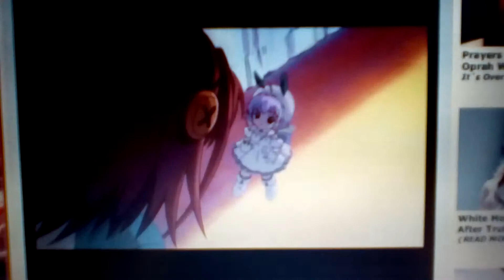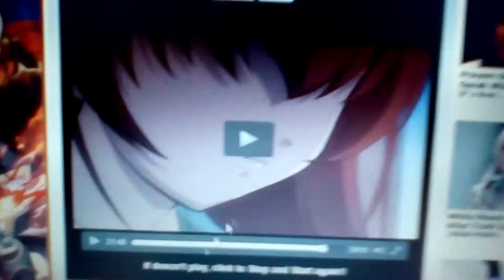What's Going On Heear?! Episode 2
My Files I Dont Mind Sharing:
Questions Asked In The Video:

Full Blast Youtube Video Volume And 100% System Volume For Full Depth Experience!